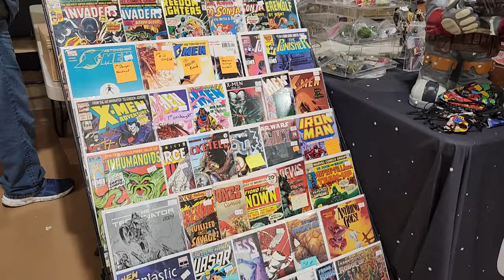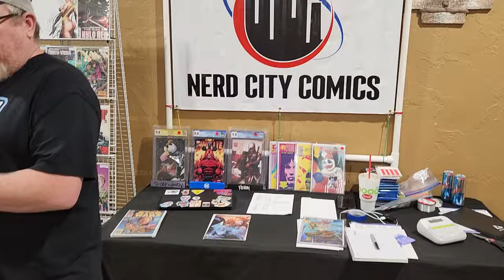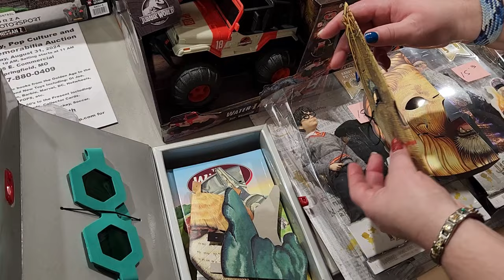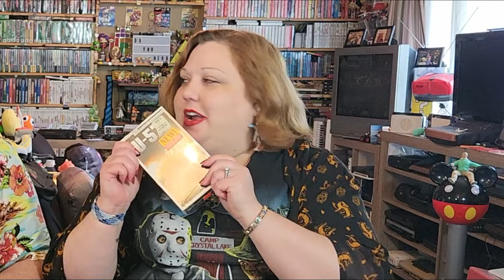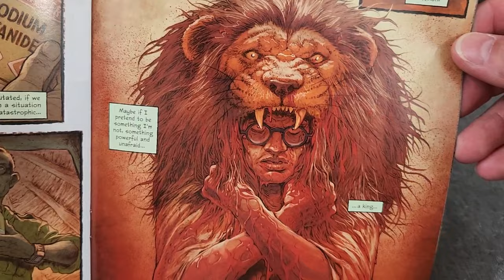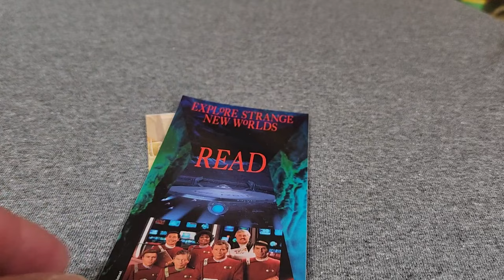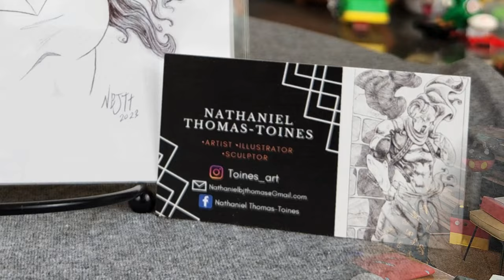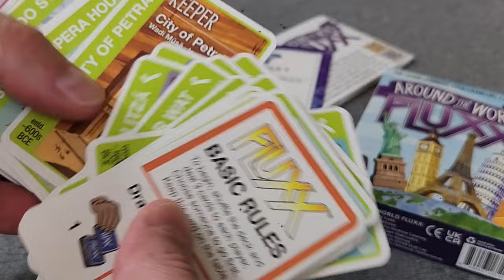Rublecon Tour & Pickups & JoMoCon Pickups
Rublecon is a swap meet style convention put on by local comic, toy, and collectible shop Rublemizer's.  This is a great place to find some awesome retro toys, classic comics, and even VHS and other bits of nostalgia.  Plus, we have our local event buddies we always look forward to seeing and having a fun time with.

Join us for a quick look at the floor and be sure to check your area for events like this as many conventions, expos, and meet-ups can fly under the radar.
Then stick around to see what we took home with us and let us know your thoughts!  We also showcase our bring homes from JoMoCon, and THAT video can be found here:

Over the Hills & Far Away --- Led Zeppelin Acoustic Guitar

Almost There (Disney's "The Princess & The Frog") Fingerstyle Guitar